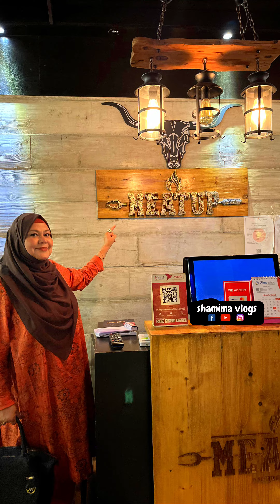এই রেস্টুরেন্ট এর খাবার এবং পরিবেশ অনেক ভালো । Daily Vlog By Shamima Vlogs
এই রেস্টুরেন্ট এর খাবার এবং পরিবেশ অনেক ভালো।